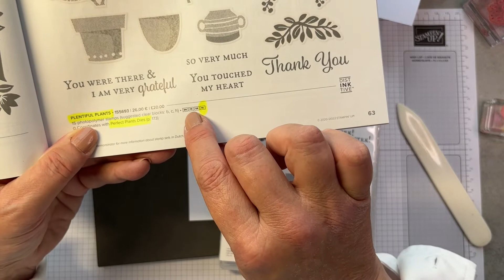Color & Contour: Zo maak je van een blanco kaart een uniek boeket bloemen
Hoi! In deze video zie je hoe je van een blanco kaart en een envelop snel iets unieks en persoonlijks maakt met bloemenstempels van Stampin’ Up!

Vind je dit een leuke video? Geef dan vooral een duimpje omhoog en ik zou het heel leuk vinden als je me hier op YouTube gaat volgen. Bedankt alvast!

BESTELLEN
Je kunt producten van Stampin’ Up! bij mij bestellen:

NIEUWSBRIEF, TUTORIALS & STEMPELTIPS
Krijg je mijn nieuwsbrief al? Daar staat elke keer een tutorial in die alleen in de nieuwsbrief wordt gedeeld. Meld je aan op en je ontvangt ook meteen mijn 12 stempeltips.

AFMETINGEN IN DEZE VIDEO
-Kaart: Basic White Extra Stevig kaartkarton 21 x 14,5 cm, lange kant gerild op 10,5 cm.

Afhankelijk van wanneer je naar deze video kijkt, kunnen gebruikte producten (tijdelijk) uitverkocht zijn of uit het assortiment gehaald. Zoek je een bepaald product en vind je het niet in m’n webshop? Laat het me weten, misschien ligt het aan de zoekterm en anders kijken we of er een goed alternatief is.

Vragen? Reacties? Ik hoor het graag!
Hartelijke groet,
Sarine